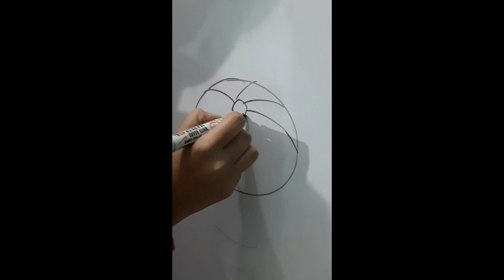How to make 3D football